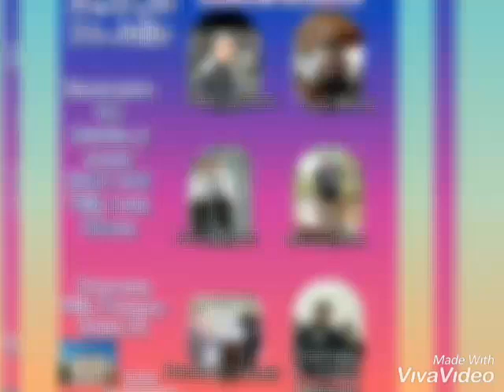Encuentro de musica y canto...